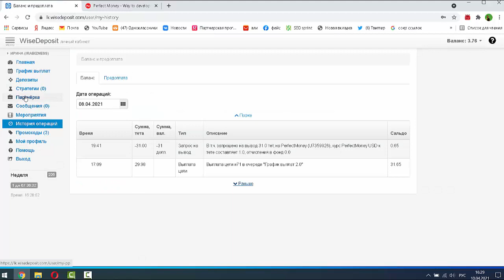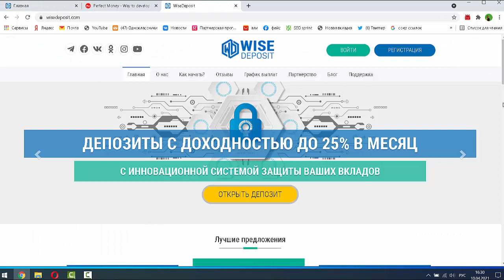Вывод $31 в проекте Wise Deposit